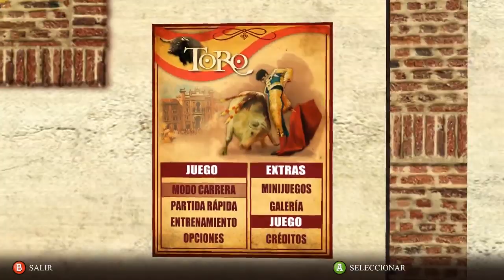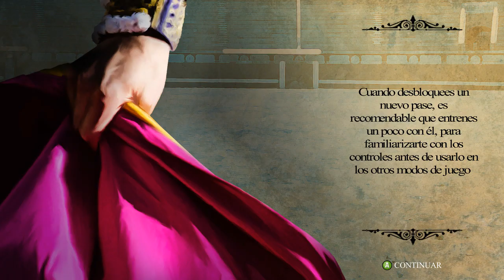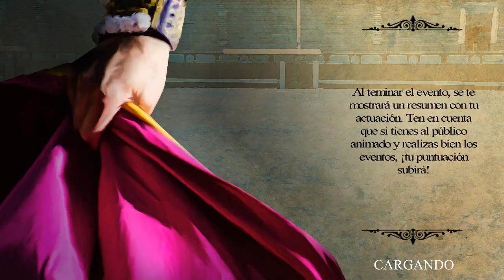Toro - Steam - Directo 66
En este directo haremos el matraco jugando a Toro un juego de Recotechnology S.L. para Steam 2016. Con este simulador de toreo nos pondremos en la piel de un torero y tendremos la oportunidad de hacernos famosos y ricos toreando toros de 500 kilos ante miles de aficionados en las plazas mas importantes del mundo.

Gráficamente está bien, sin ser una maravilla, es mas que suficiente para recrear lo mas importante. El control responde bastante bien y es lo mas importante del juego, apenas lo he probado, así que en el directo diré la valoración completa. La música es muy buena y bien ambientada en los ruedos, los sonidos son muy buenos.

Además de torear, también hay unos mini juegos que todavía no los he probado, dejo para el directo la sorpresa, se que en uno haces de toro, pero no se que debes hacer y el otro no tengo absolutamente ni idea. Espero que haya unas risas y veremos si nos metemos en el tema taurino que tantas ampollas levanta.